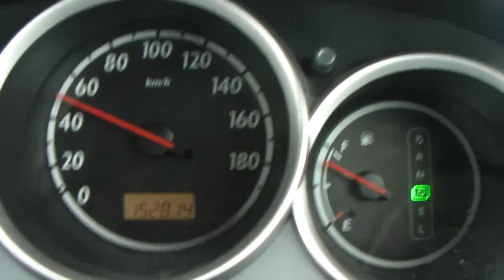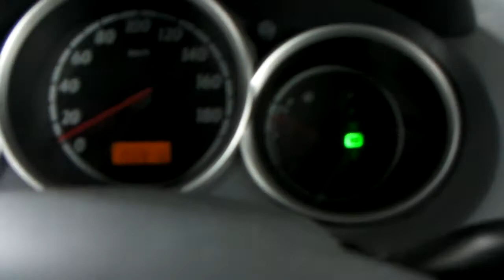フィット GD2 4WD テスト走行